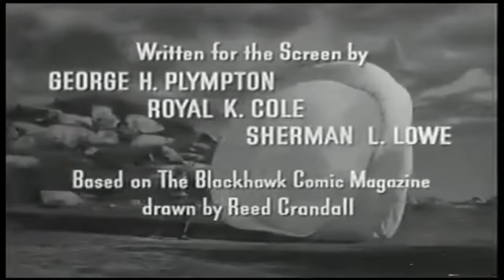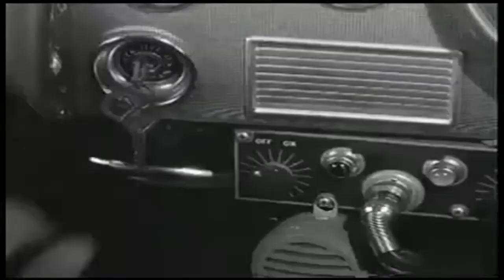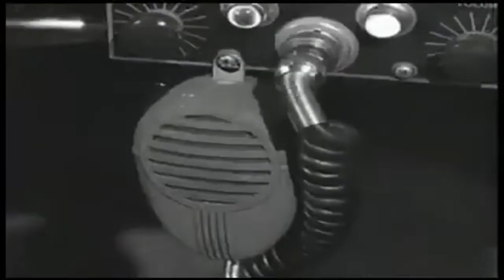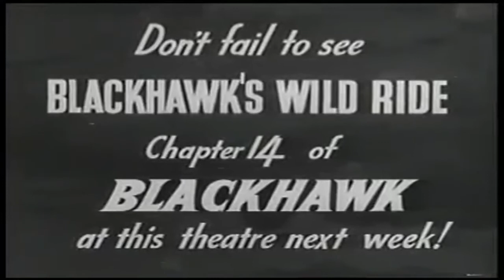blackhawk 1952: chapter 13: blackhawk's daring plan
The Miraculous Blackhawk: Freedom's Champion, or just Blackhawk, is a 1952 American 15-chapter science fiction adventure movie serial from Columbia Pictures, based on the comic book Blackhawk, first published by Quality Comics, but later owned by competitor DC Comics. It was Columbia's forty-ninth serial. Home video release has since given the serial the tagline: "Fearless Champion of Freedom".

Blackhawk stars Kirk Alyn as Blackhawk and Carol Forman as the foreign spy that must be stopped from stealing the experimental super-fuel "Element-X"; Alyn and Forman were also the hero and villain of Columbia's earlier Superman. Blackhawk was produced by the famously cheap Sam Katzman and directed by the team of Spencer Gordon Bennet and Fred F. Sears. It is considered cheap and lackluster, made in the waning years of studio movie serial production.